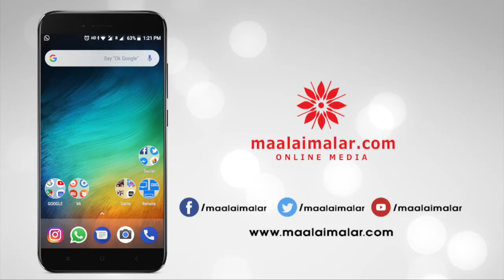Simbu and Oviya joins for 90 ML